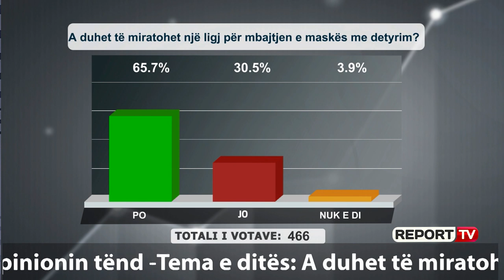Report TV - ‘Sistemi më i MIRË, të gjithë të BARABARTË’, pensionisti NOSTALGJI për komunizmin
“Kam nostalgji për sistemin e kaluar”. Një telefonues i moshuar në programin “Shtypi i Ditës dhe Ju” në Report Tv me zë të lartë renditi të mirat e sistemit komunist në vendin tonë dhe tha me krenari se ai e kujton me mall. Zotëria duke folur në studio me gazetarin Andi Kapxhiu tha se komunizmi ishte sistemi më i mirë, i barabartë pavarësisht të metave që kishte.